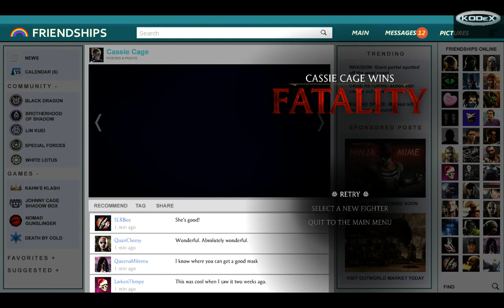Mortal Kombat X PC - Combo a Day - Part 2 - Sub Zero (snowflakes, girlfriend.)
Oh and HELLS YES for having "Jax" in the URL.  Click Show more to see the rest of this description.

Mm hmmmmmm! You read that correctly, (Snap, snap, snap) SNOWFLAKES INBOUND, babygirl!

Maybe someday snowBALLS? O_O

Pouf!